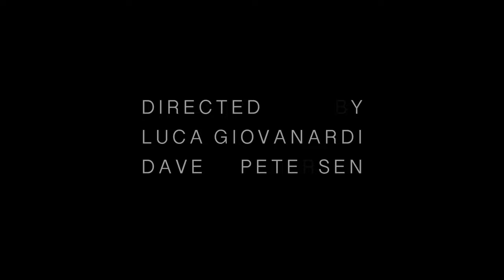Julie's Haircut – Plaster Mask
Artist: Julie's Haircut
Track: Plaster Mask
Cat No: Launch318
Published: 3 May 2023
Copyright: Rocket Recordings 2023
Directed by Luca Giovanardi with Dave Petersen
Featuring the kendo warriors Valentina Barbieri and Marco Tabellini of the Shodan Dojo Reggio Emilia